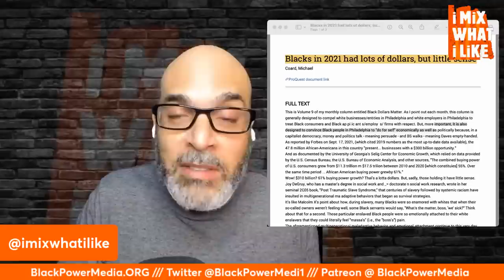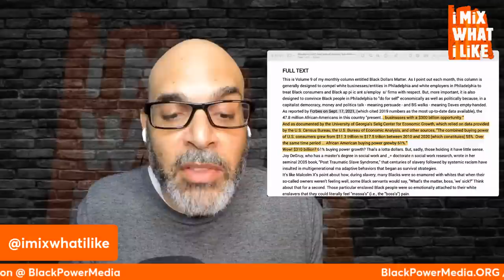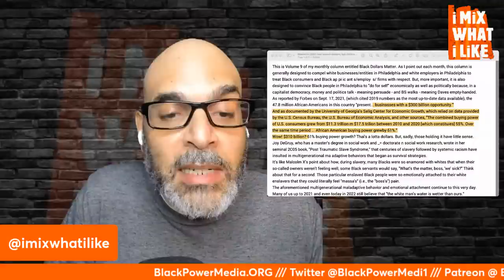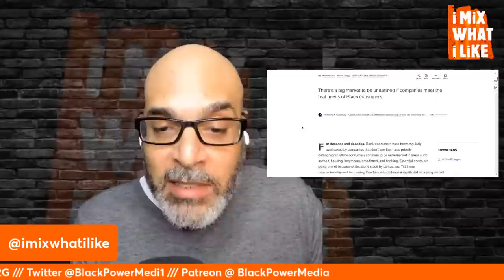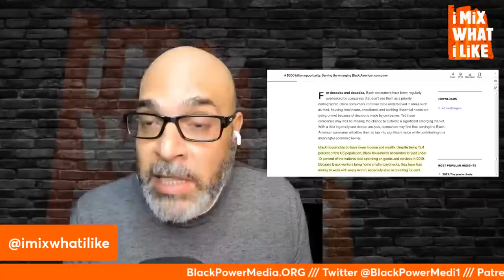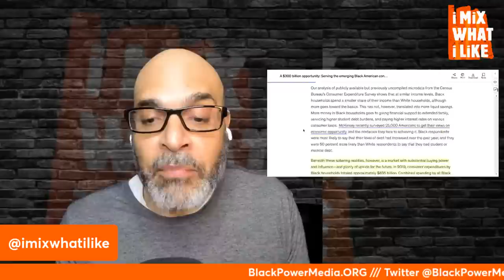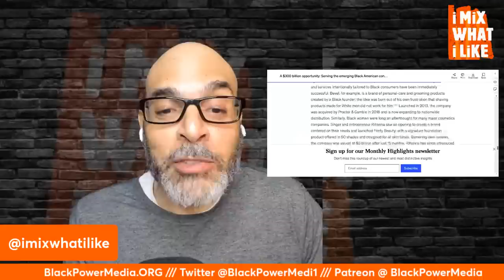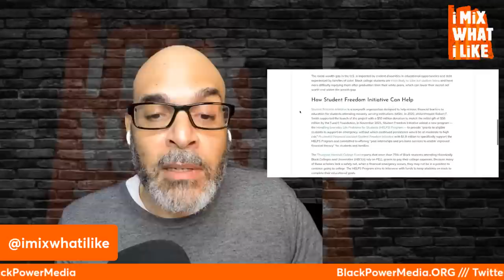Black Capitalist Fantasy With Robert Smith and Earn Your Leisure (Part TWO)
Part two of our look at the economic myths being promoted.

0:00 Vivir Mi Pocket RemiX!
4:02 Part TWO - Michael Coard Completely Misreads Economic Data to Claim
22:00 Part TWO - Robert Smith and Earn Your Leisure Teach Us More How to Earn THEIR Leisure with Really Bad Economic Analyses